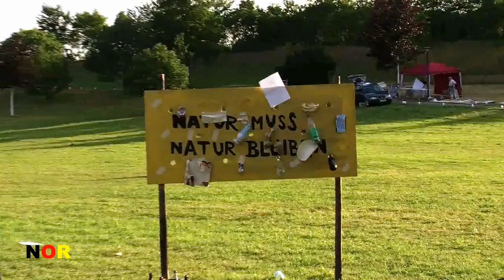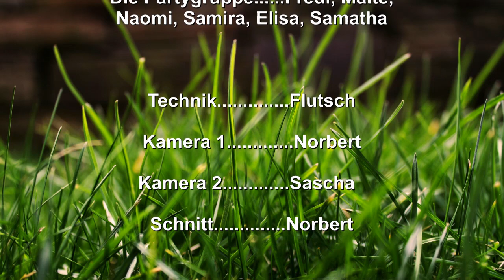Koyón Theater #2 - Natur muss Natur bleiben!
Koyón Theater aus dem "Haus der Jugend" Wittlich spielt nach einer Idee und Leitung unter Roberto Barahona im Stadtpark Wittlich am 9. Juli 2011 anläßlich von "Kunst an Hecken und Zäunen"